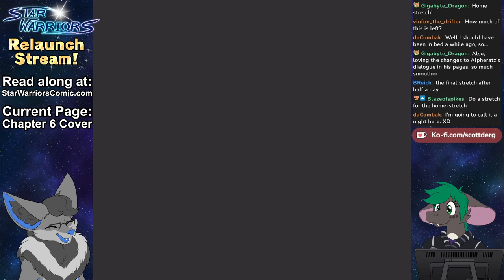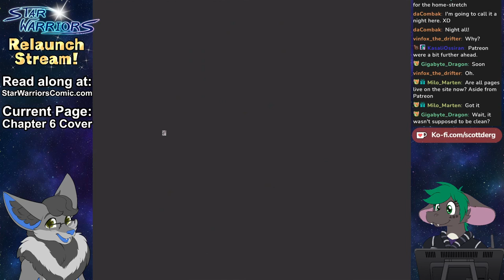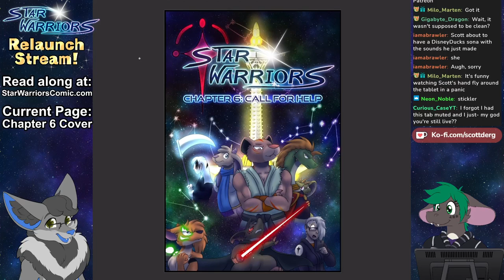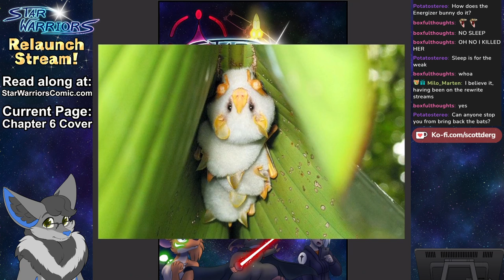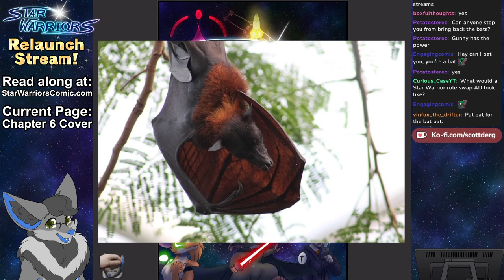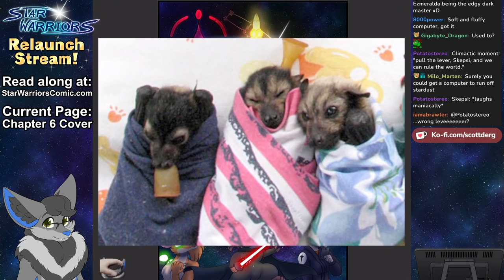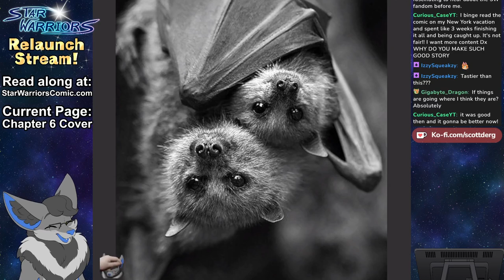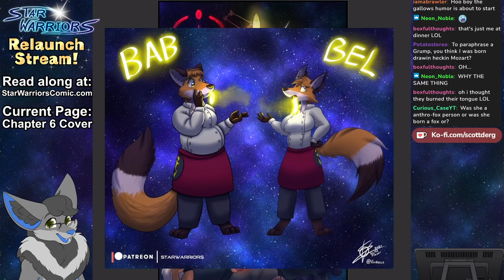Star Warriors Relaunch Stream VOD! || Chapter 6 + Signoff